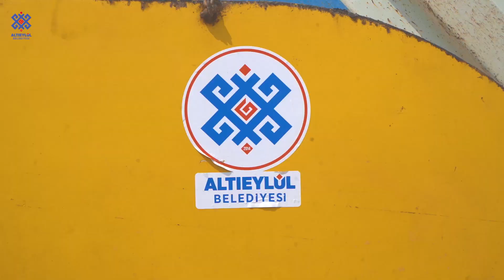BİRİMİN 1 GÜNÜ FEN İŞLERİ MÜDÜRLÜĞÜ